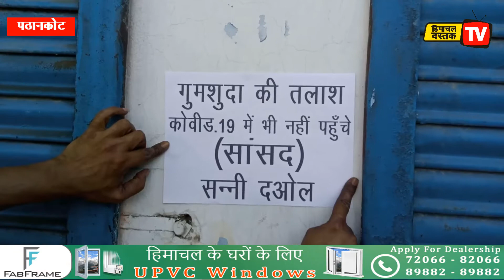पठानकोट में सांसद सन्नी दयोल की गुमशुदगी के लगे पोस्टर